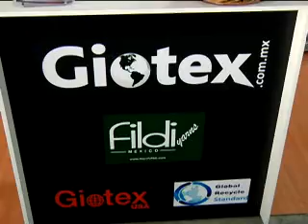Agenda Cámara # 156 - Balance Colombiatex 2012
Entrevista con Luz Eugenia Botero, Directora del Cluster Textil / Confección, Diseño y Moda de la Cámara de Comercio de Medellín. Se habla sobre la participación del Cluster en Colombiatex de las Américas 2012.